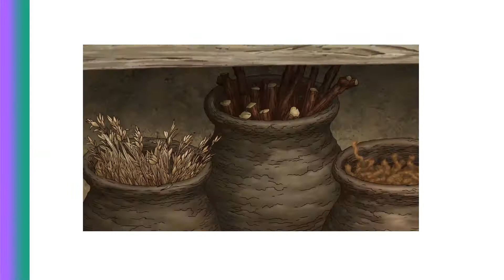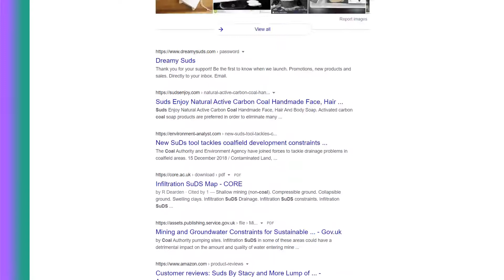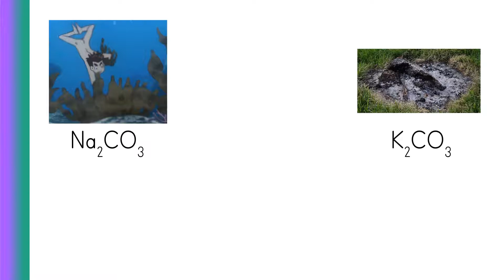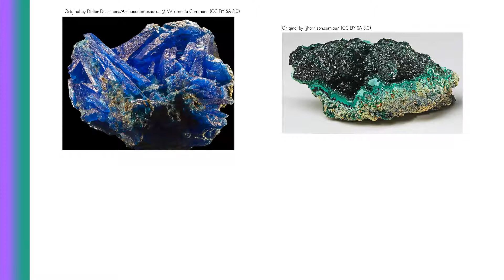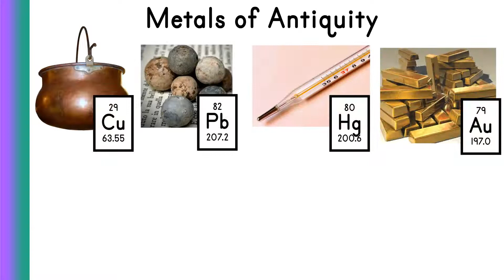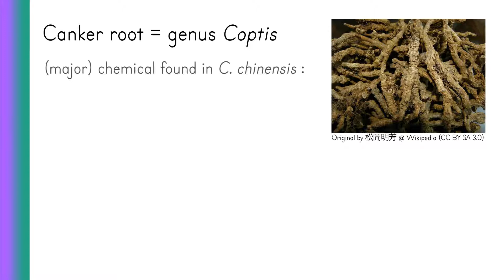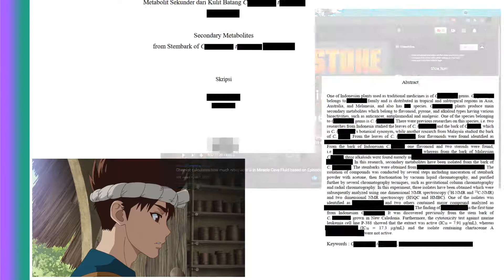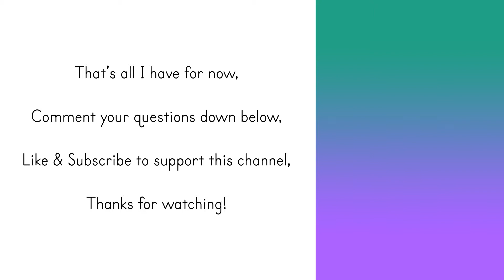The Science of Senku Vs Chrome's Sorcery Battle (Dr Stone Episode 7)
The Science of Chrome's Sorcery Battle (Dr Stone Episode 7)

I'm a chemistry major graduate, and I explained the things that happened in Senku vs Chrome's sorcery battle. Chrome came to Senku after he saw bubbles from soap and water, and he challenged Senku to his sorcery battle. He showed his knowledge with color changing flames and static electricity from sulfur ball. After Senku won the sorcery battle, he gain access to Chrome's minerals and herbs.

Chapters
0:00 Intro
0:08 Recap of Episode 7
1:00 Bubbles
3:36 Flame Tests (Rainbow Bridge)
4:40 Static Electricity
5:40 Minerals
7:39 Medicinal Plants
10:09 Conclusion
10:53 Outro